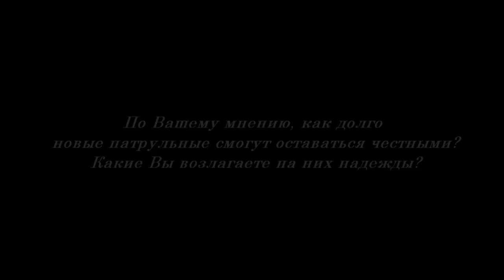Мнение украинцев о новом патруле в Киеве